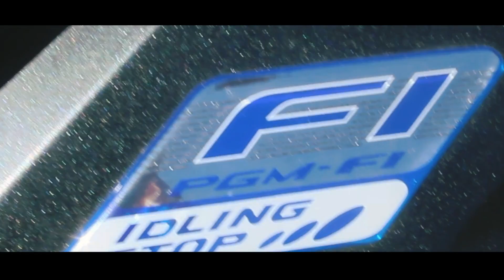BREAK IN HONDA CLICK 150i VLOG MONTAGE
Trying to break in my Honda Click 150i . =-
September 1 2018 @Ambuklao,  Nueva viscaya Road